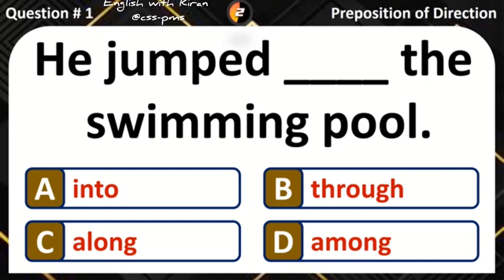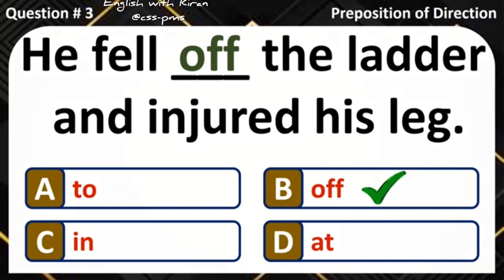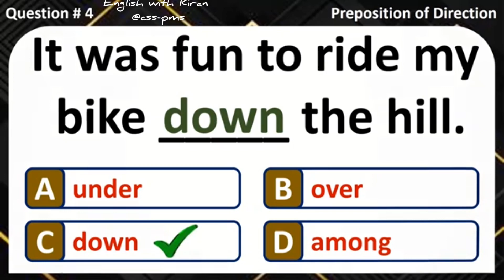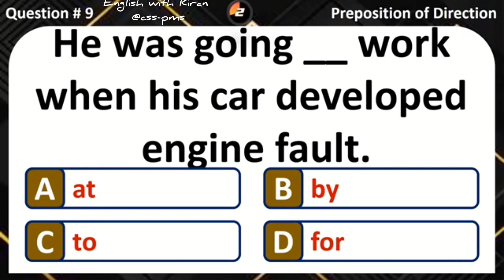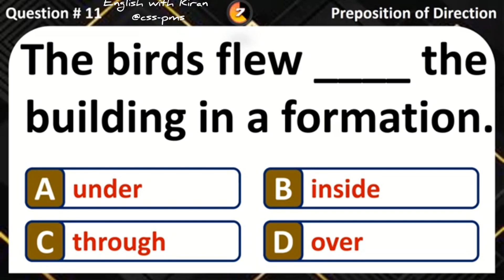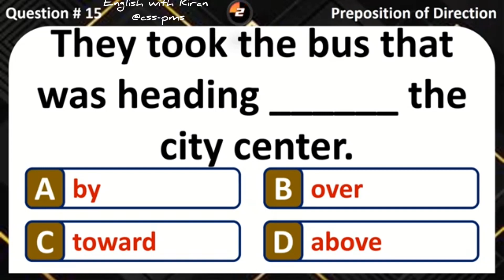Preposition Quiz / Preposition of Direction/ can you score this quiz 100% english /